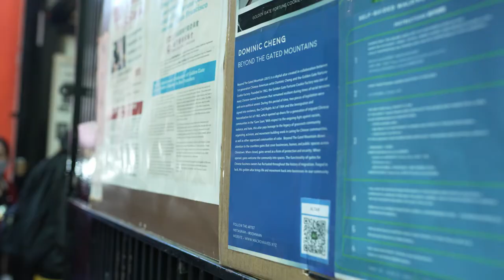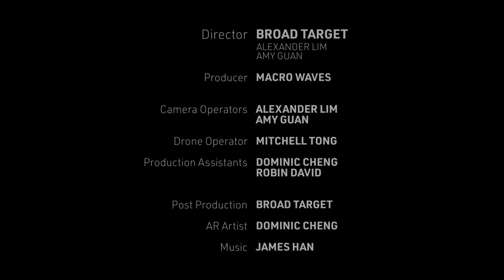Altar-n8 Realm: Dominic Cheng "Beyond The Gated Mountain"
Beyond The Gated Mountain is a digital altar created in collaboration between 1st-generation Chinese-American artist Dominic Cheng and the Golden Gate Fortune Cookie Factory. Founded in 1962, the Golden Gate Fortune Cookie Factory was one of many Chinese-owned businesses that remained resilient during times of racial tensions and socio-political unrest. During this period of time, two pieces of legislation were signed into existence, the Civil Rights Act of 1964 and the Immigration and Naturalization Act of 1965, which opened up doors for a generation of migrant Chinese communities in the “Gam Saan.”
With respect to the ongoing fight against racism, violence, and hate, this altar pays homage to the legacy of grassroots community organizing, activism, and movement-building work in caring for Chinese communities, as well as other oppressed communities of color. Beyond The Gated Mountain draws attention to the countless gates that cover businesses, homes, and public spaces across Chinatown. When closed, gates served as a form of protection and security. When opened, gates welcome the community into spaces. The functionality of gates for Chinese business owners has fluctuated throughout the history of migration. Forged in luck, this golden altar brings life and movement back into businesses in our community.

AR Artist: Dominic Cheng
Collaborators: Broad Target
Directors & Producers: Alexander Lim & Amy Guan
Drone Operator: Mitchell Tong